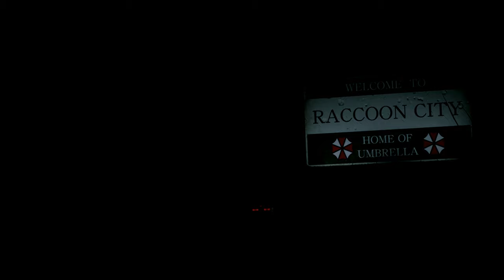Resident Evil 2 Remake Claire Big Size Gold Latexsuit Costume /Biohazard 2 mod [4K]